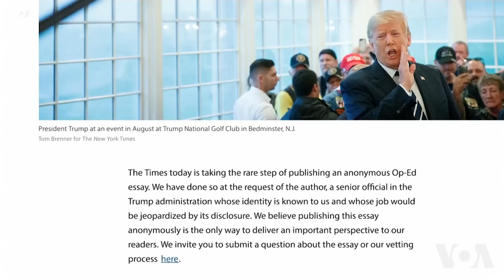特朗普政府高官谴责纽时匿名文章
特朗普政府的高级官员，从副总统彭斯到数位关键的内阁成员，都否认他们在《纽约时报》上匿名发表了批评特朗普总统领导力的文章。这篇专栏文章的发表在华盛顿引发了一场关于特朗普总统的激烈辩论，并引发了一场高风险的猜谜游戏，即神秘的异见者可能是谁。